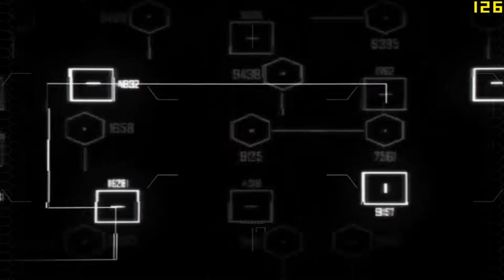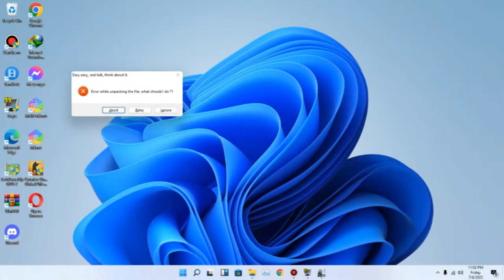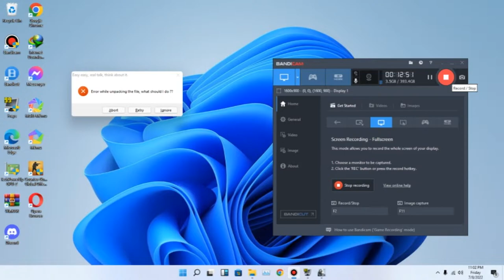Crysis 2 is the most best story telling and best gameplay ever. (change my mind)